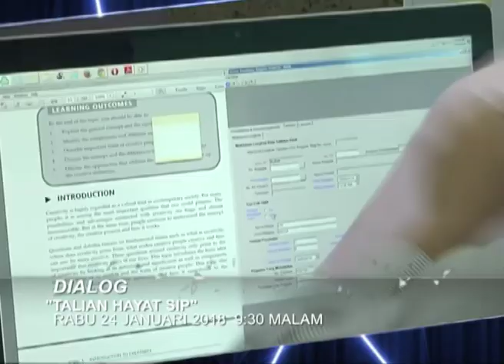Promo Dialog (24 Jan 2018)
Dialog - Rabu, 24 Jan 2018 l 9.30 malam l Tv1 | myklik.rtm.gov.my/live